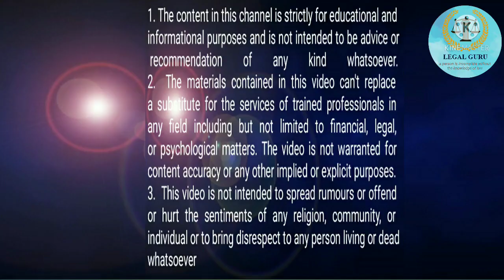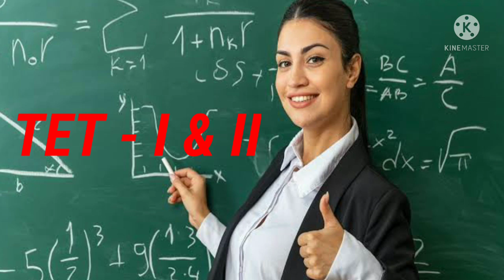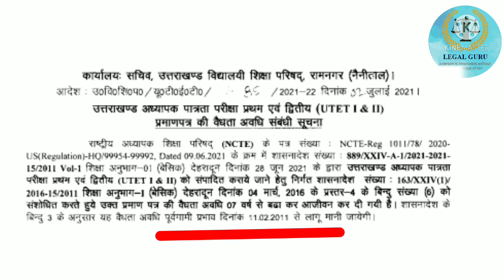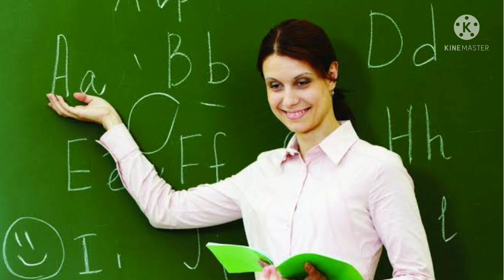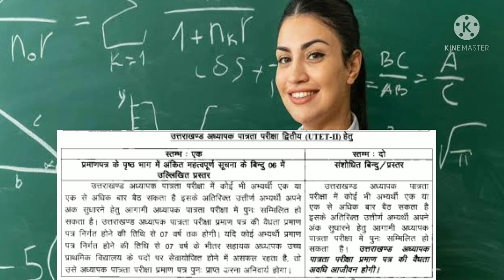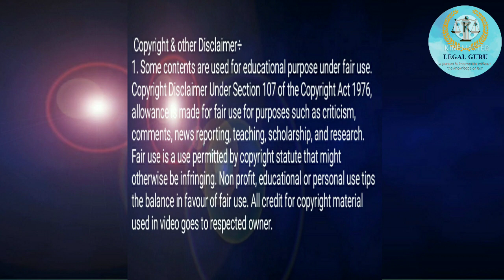TET Lifetime validity, teacher eligibility test, utet,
Legal Guru Hemant Mahra के आज के सेगमेंट मे हम बात करने वाले है- tet के प्रमाणपत्र की वैधता अब आजीवन रहेगी.

Contents Covered-
TET & Notification dt 2nd July 2021

links of relevant videos-

Links of relevant pdf/Judgments÷
Legal Guru Hemant Mahra channel link÷

Channel Hastag tags÷
# Legal_guru_hemant_mehra
Video Hastag tags-
teacher eligibility test kya hai,
tet ki validity kitni hai,
notification dated 2 July 2021
About÷
I am Hemant Mahra and this is my YouTube channel Legal Guru Hemant Mahra where I will upload videos relating to legal topic and common man's rights which are very useful for any common man.
       ये चैनल आपका अपना चैनल है, इस चैनल पर आपको कानूनी जानकारी, आम आदमी के अधिकारो से सम्बंधित वीडियो मिलेंगे, जो हर आदमी को जानना जरुरी है ताकि हर कोई अपने अधिकार व कानूनी पहलुओं को समझ सके, तो इसके लिए मेरे चैनल Legal Guru Hemant Mahra को subscribe कर वीडियो को share जरूर कर दीजियेगा.
Keep Canected us÷
Facebook page- Legal Guru Hemant Mahra
1. The content in this channel is strictly for educational and informational purposes and is not intended to be advice or recommendation of any kind whatsoever.
2.  The materials contained in this video can't replace a substitute for the services of trained professionals in any field including but not limited to financial, legal, or psychological matters. The video is not warranted for content accuracy or any other implied or explicit purposes.
3.  This video is not intended to spread rumours or offend or hurt the sentiments of any religion, community, or individual or to bring disrespect to any person living or dead whatsoever.